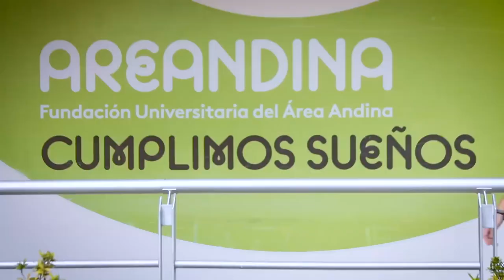50 3 METROS CÚBICOS DE MADERA DE ALGARROBILLO FUE EL RESULTADO OBTENIDO POR LA POLFA